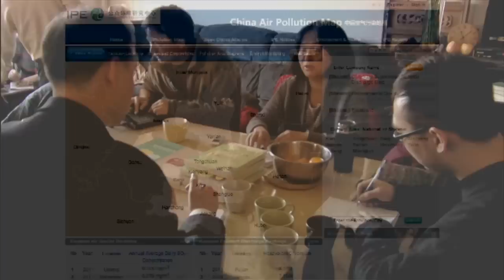This Week: Environmental Impact of Technology Manufacturing in China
Goldman Environmental Prize winner Ma Jun, founder of the Institute of Public and Environmental Affairs in Beijing, tells Laura Sydell, NPR Digital Culture Correspondent, how his organization works with multinational companies to reduce their environmental footprint in China.